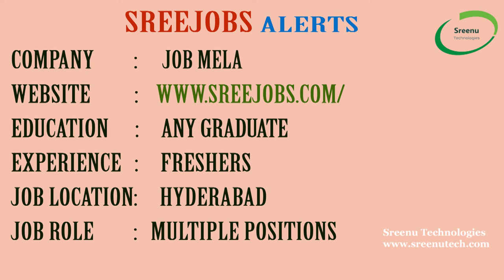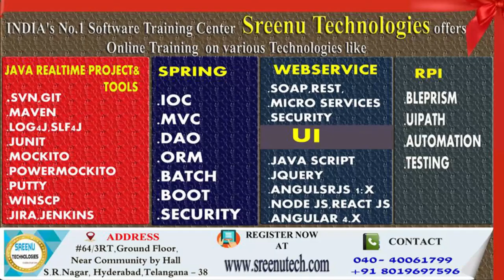Today 31-10-2018)Sree JOBS Alerts|| Jobs for Experienced and Freshers..